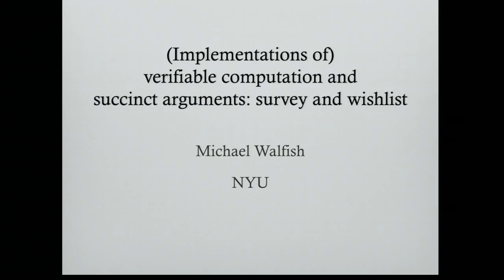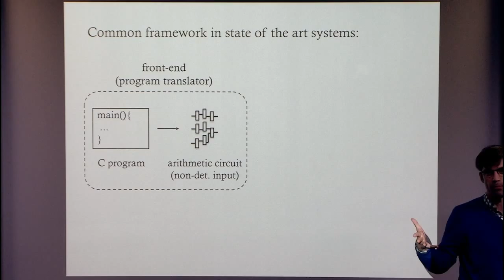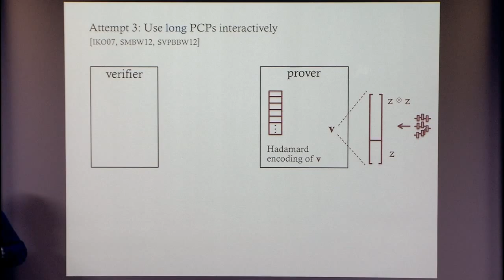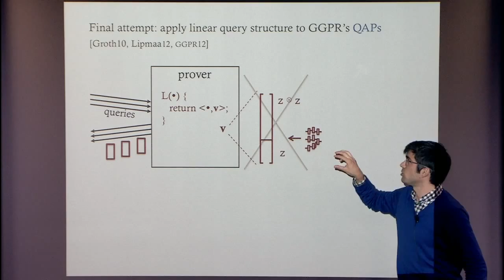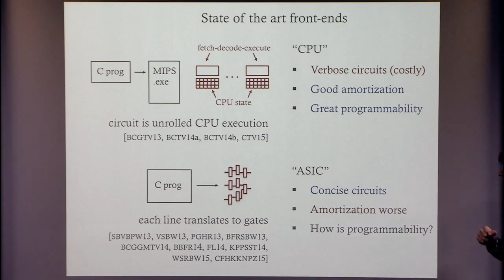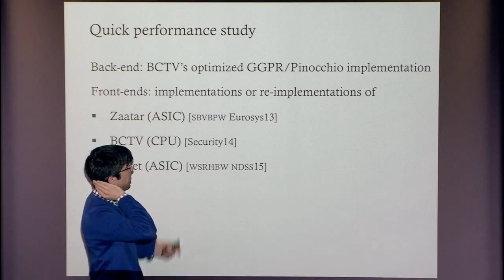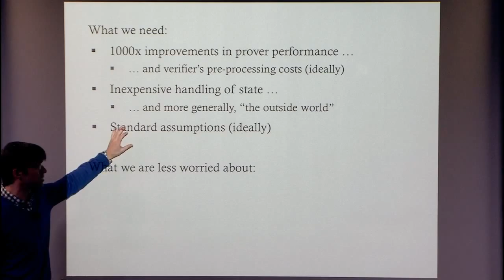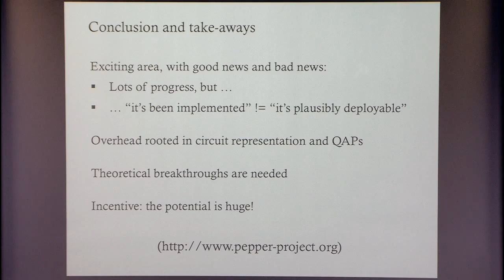A Wishlist for Verifiable Computation: An Applied CS Perspective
Mike Walfish, New York University
Securing Computation